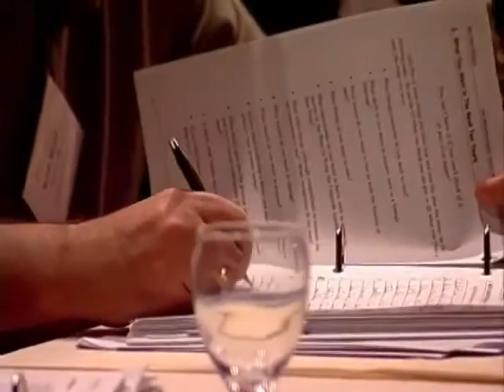PT 2 || How to Set SMART Goals, even if you are a newbie.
Set smart goals is a day-to-day activity by a highly successful person. Know this and know peace.

1) This video has no negative impact on the original works
2) This video is also for teaching purposes.
3) It is transformative in nature.